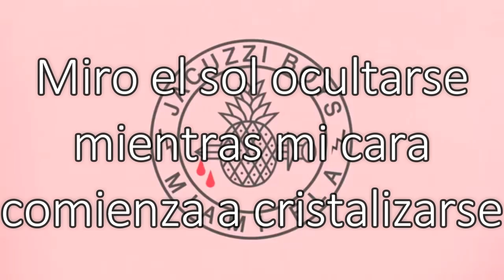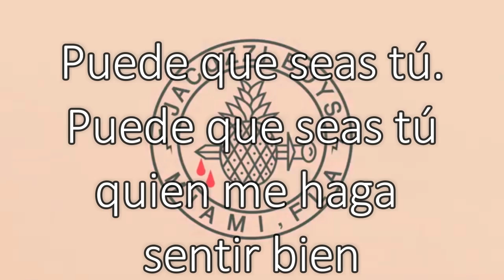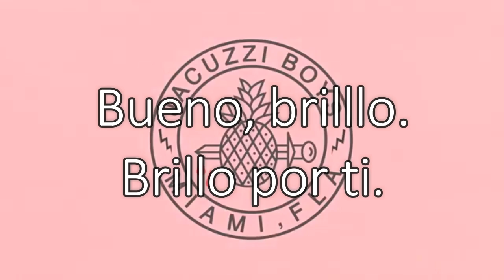Glazin - Jacuzzi Boys (subtitulada en español)